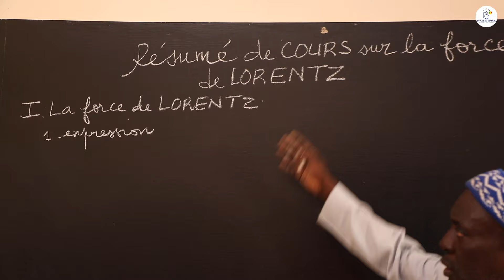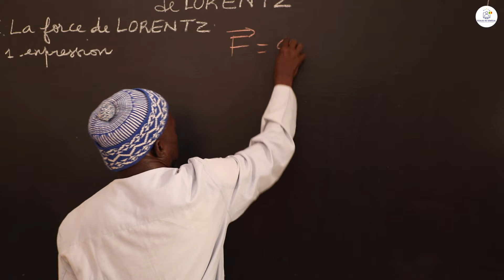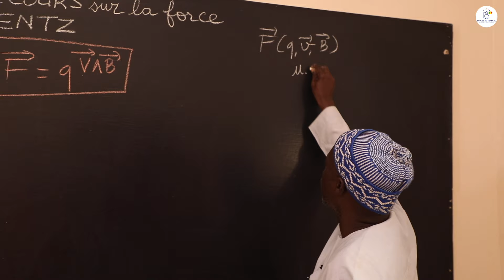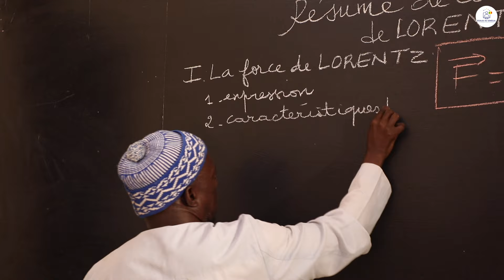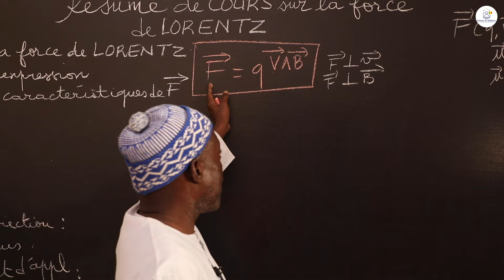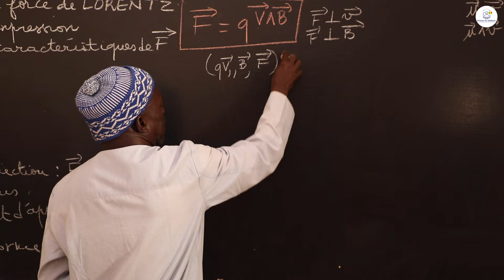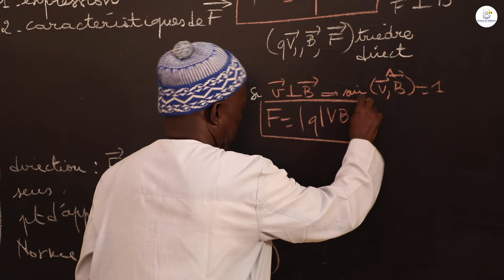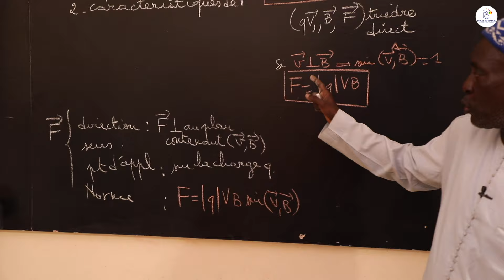Cours - Terminale S - PC: Physique / Résumé de cours sur la force de LORENTZ / M. Diop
Dans cette vidéo, nous vous proposons un résumé de cours de  Physique / Résumé de cours sur Résumé de cours sur la force de LORENTZ  pour les élèves en classes de Terminale S2.
                                                                    Bonne Lecture !